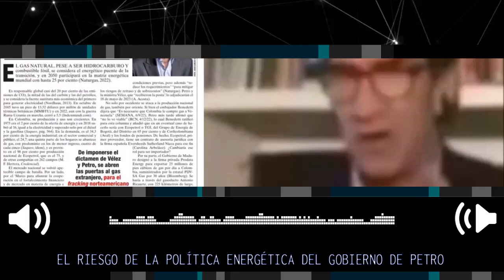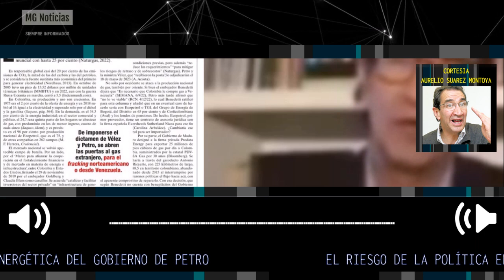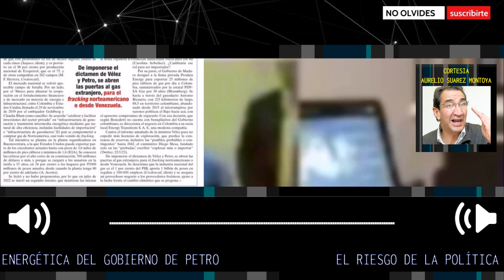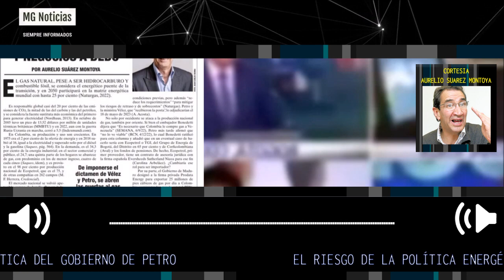GAS IMPORTANDO Y NEGOCIOS A DEDO ▶️ Columna Aurelio Suárez Montoya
Gas importado y negocios a dedo
De imponerse el dictamen de Vélez y Petro, se abren las puertas al gas extranjero, para el fracking norteamericano o desde Venezuela.